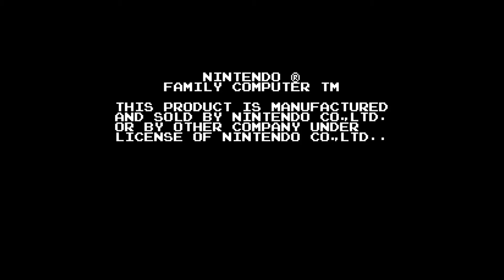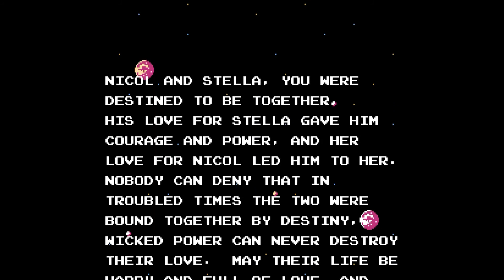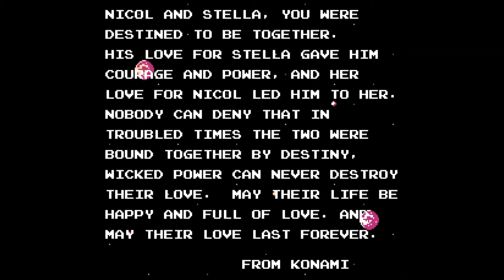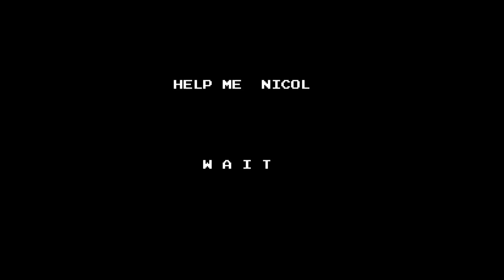【1987】愛戦士ニコル【FCDS】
『愛戦士ニコル』はコナミ開発2課がFCDS用オリジナルソフトとして開発し、コナミが1987年4月24日に発売したアクションADV。*
※【】内はタイトル画面表記。*wikiより
動画は普通プレイで#3:40~[ENDING]です。